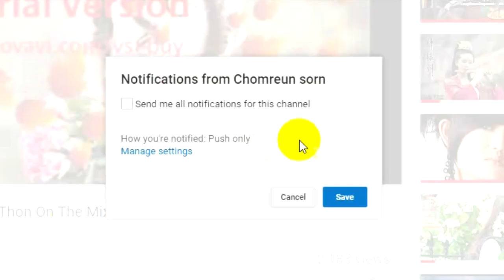Javhihi com MeLoDy 2016 By Mr Thon On The Mix new year 2018 #18